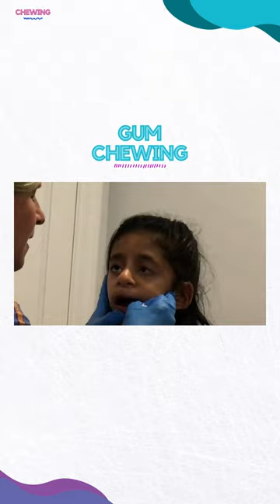Share What Works: Chewing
Share What Works Presents:
Lisa Brideson-Glynn M.S., C.C.C.
Oral Motor Series - Chewing